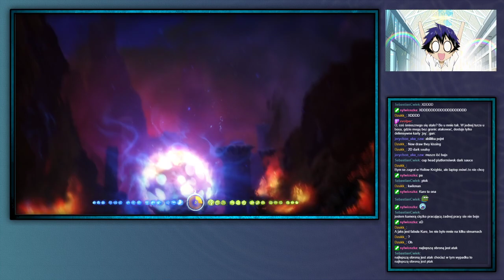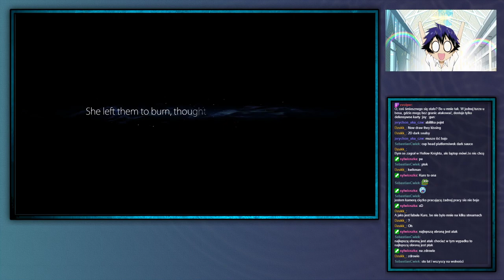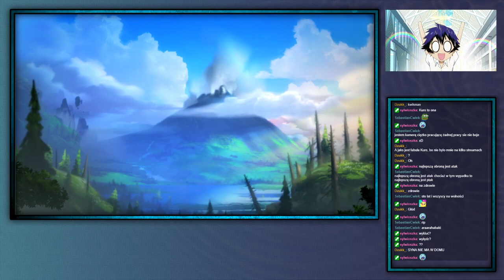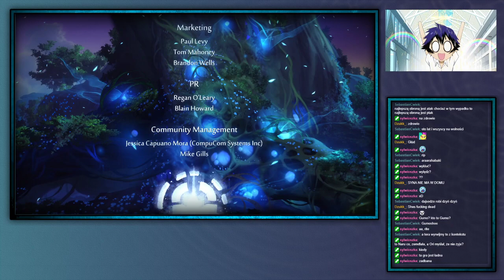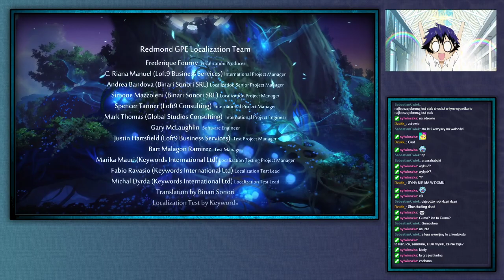SVTV archiwum: Streamujemy w Ori and the ślepy Forrest Gump—7—12.06.2021